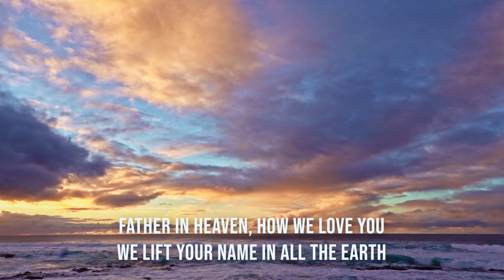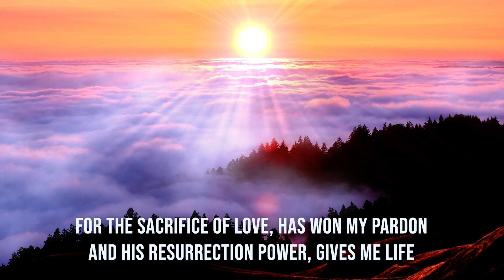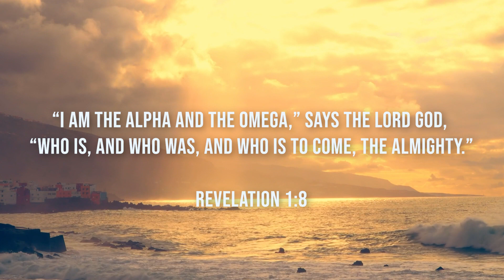Blessed be the Lord God Almighty / Bob Fitts / piano instrumental cover with lyrics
“I am the Alpha and the Omega,” says the Lord God, “who is, and who was, and who is to come, the Almighty.”

Songwriter : Bob Fitts